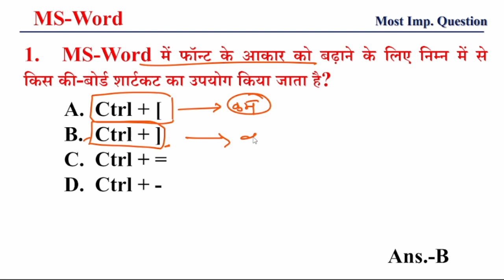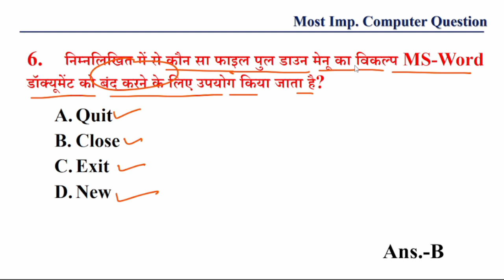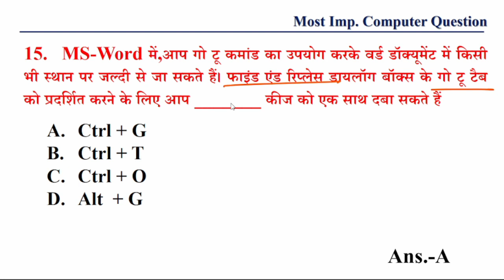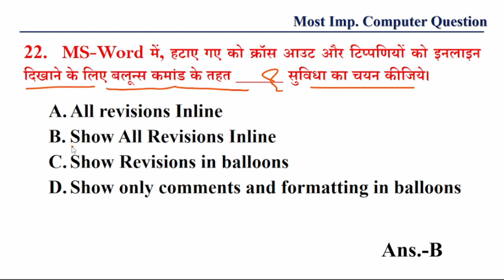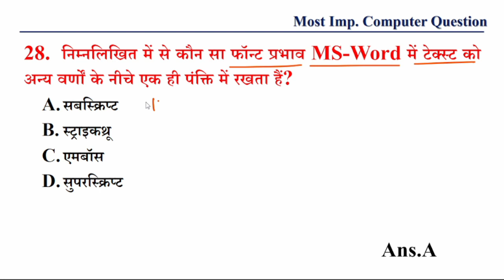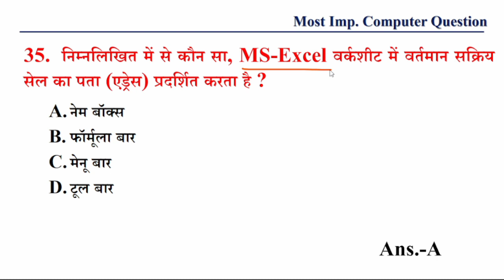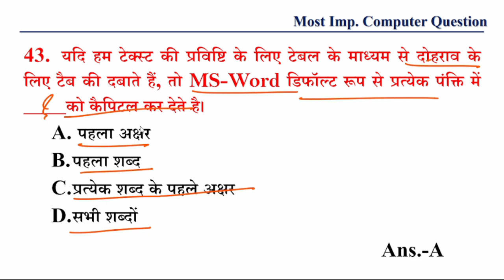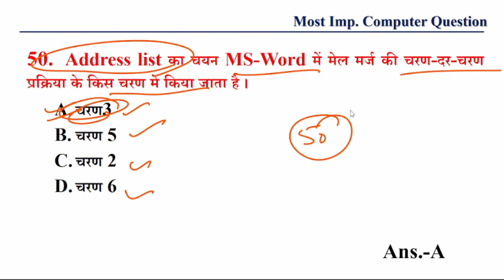MS-Word 100 Most Imp. Question || Computer MCQ Top 100 Question|| CPCT Exam PYQ || By Kuldeep Sir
कंप्‍यूटर ज्ञान 500 प्रश्‍न ||L10 Computer MCQ Top 500 Question|| CPCT Exam PYQ || By Kuldeep Sir

कंप्‍यूटर ज्ञान 500 प्रश्‍न ||L9 Computer MCQ Top 500 Question|| CPCT Exam PYQ || By Kuldeep Sir

कंप्‍यूटर ज्ञान 500 प्रश्‍न ||L8 Computer MCQ Top 500 Question|| CPCT Exam PYQ || By Kuldeep Sir

कंप्‍यूटर ज्ञान 500 प्रश्‍न ||L7 Computer MCQ Top 500 Question|| CPCT Exam PYQ || By Kuldeep Sir

कंप्‍यूटर ज्ञान 500 प्रश्‍न ||L6 Computer MCQ Top 500 Question|| CPCT Exam PYQ || By Kuldeep Sir

कंप्‍यूटर ज्ञान 500 प्रश्‍न ||L5 Computer MCQ Top 500 Question|| CPCT Exam PYQ || By Kuldeep Sir

कंप्‍यूटर ज्ञान 500 प्रश्‍न ||L4 Computer MCQ Top 500 Question|| CPCT Exam PYQ || By Kuldeep Sir

कंप्‍यूटर ज्ञान 500 प्रश्‍न ||L3 Computer MCQ Top 500 Question|| CPCT Exam PYQ || By Kuldeep Sir

कंप्‍यूटर ज्ञान 500 प्रश्‍न ||L2 Computer MCQ Top 500 Question|| CPCT Exam PYQ || By Kuldeep Sir

कंप्‍यूटर ज्ञान 50 प्रश्‍न ||L1 Computer MCQ Top 50 Question|| CPCT Exam PYQ || By Kuldeep Sir